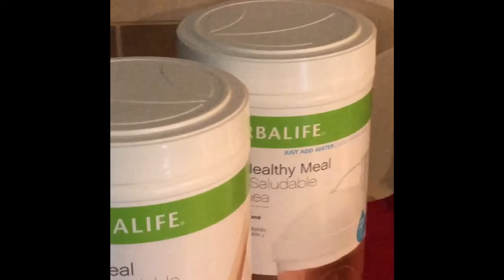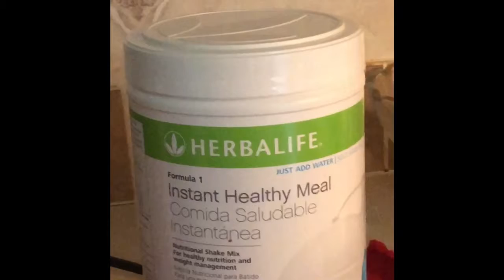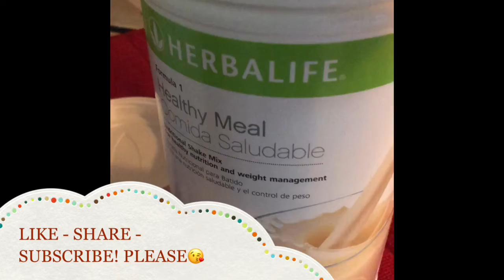HERBALIFE PRODUCT REVIEW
I am so excited to try these products and give you my unbiased opinion ! I have really had more energy than ever since I started taking these products! I hope you try them for yourself and experience higher energy levels as I have!
*Results may vary with each individual and always contact your healthcare provider before trying a new supplement*

I do not receive sponsorship or free products from Herbalife for these reviews.